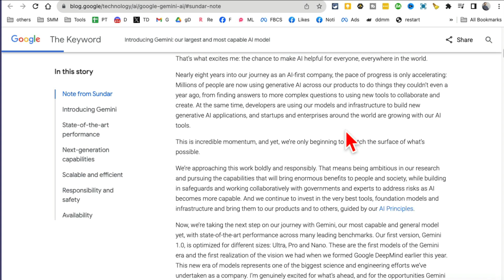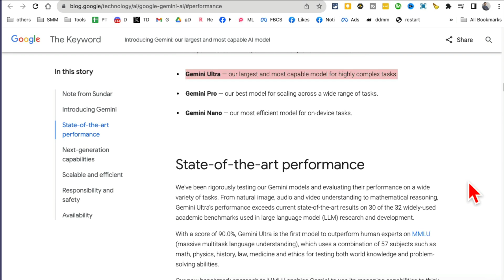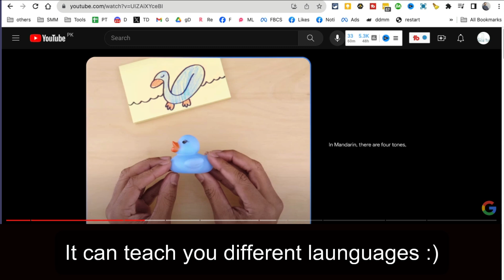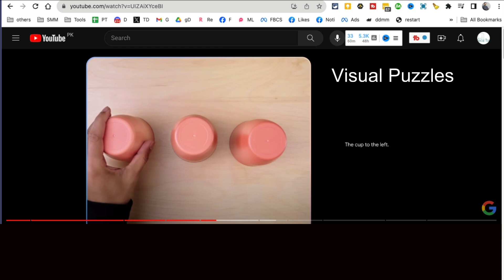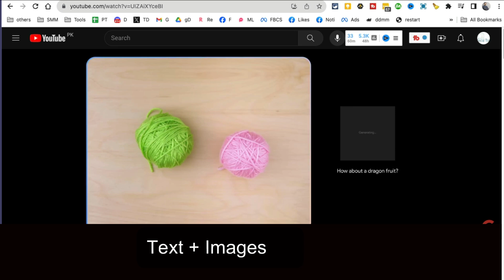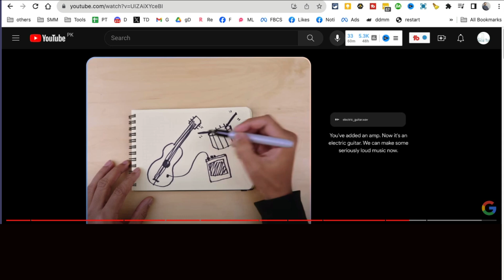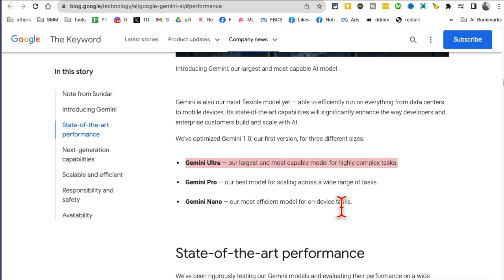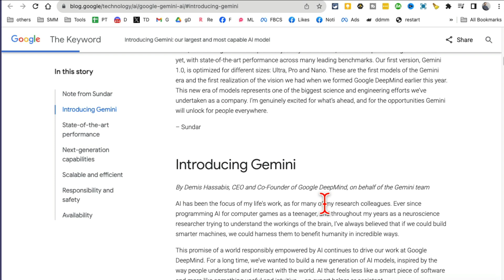Google Gemini Is RELEASED... (Bye Bye ChatGPT & GPT-4)